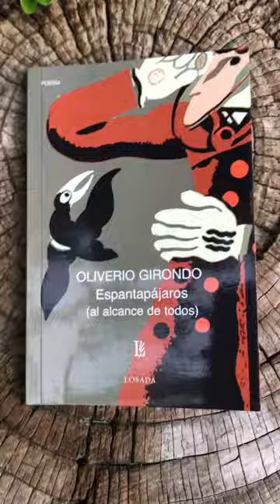Espantapájaros (al alcance de todos) | Oliveiro Girondo (Venta - Ver descripción)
Ventas de libros en excelente estado, los invito a pasar a mi Mercado Shop: